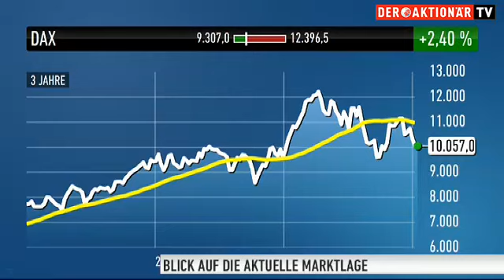Marktexperte Paciorek: China hat es in der Hand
Kurseinbrüche an den Börsen Chinas sowie Sorgen um den Zustand der Wirtschaft des Landes haben dem deutschen Leitindex in dieser Woche bereits ein Minus von sieben Prozent eingebrockt. Der heimische Markt wird sich erst wieder erholen, wenn es im Land der Mitte bergauf geht - so ist zumindest das übergeordnete Gefühl an der Börse. Hat China wirklich die Oberhand?